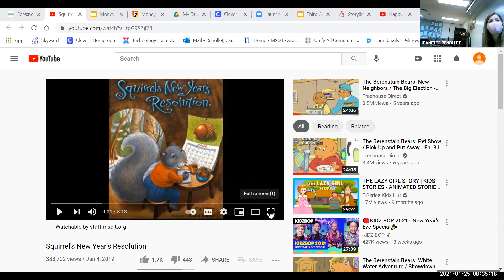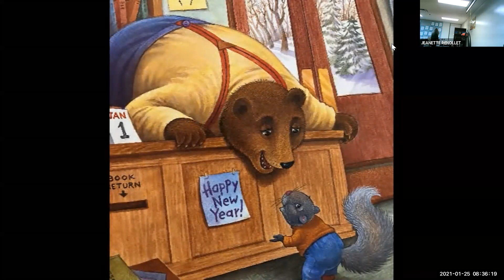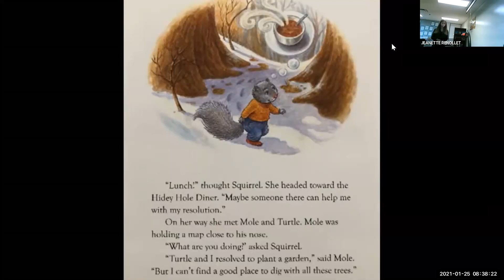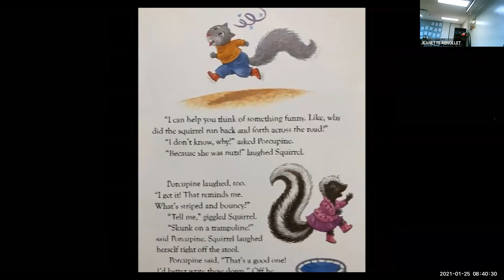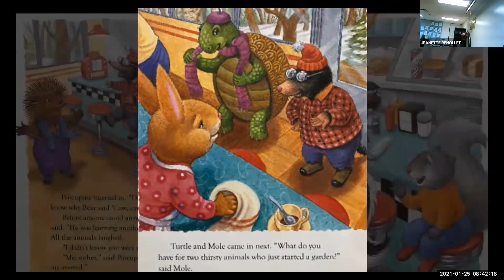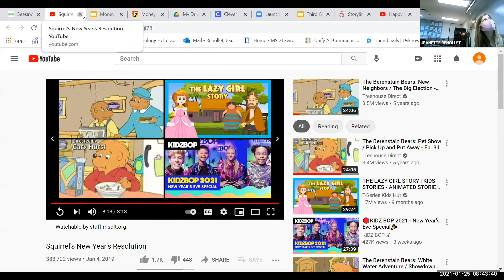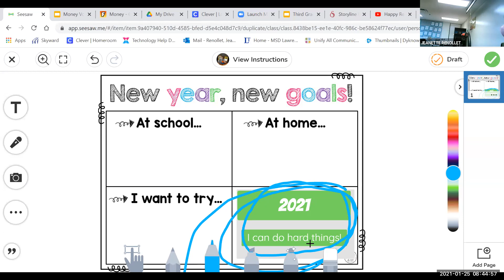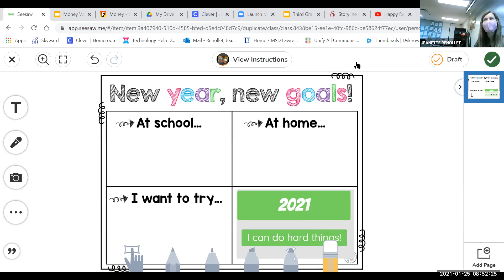Monday, Jan 25th SEL Lesson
Monday, Jan 25th SEL Lesson: New year, new goals!